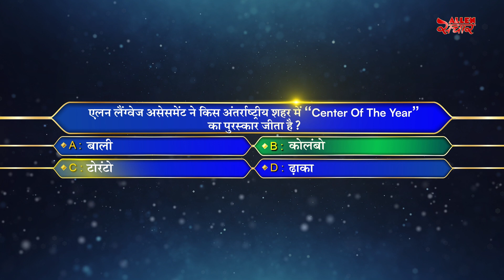ALLEN संचार 🔴 Weekly Bulletin (Episode-90) | November - 2023 | Complete Highlights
🌟 ALLEN Sanchar: 📺 Indulge yourself in our latest episode.

🌍 TALLENTEX Overseas 2024 exam successfully conducted in both Online and Offline modes for students of Class 5th to 11th.

🏥 ALLEN PNCF Kota hosted the 'HEAL' Health Check-up Camp benefiting 540 students.

🎉 ALLEN PNCF Jaipur organized a Victory Celebration! Meanwhile, a Motivational Session took place at ALLEN Dehradun.

📸 ALLEN PNCF & Multimedia Team collaborated to organize a Communication Design In Digital Photography workshop for students.

🔜 Don't miss out! The next insightful episode of ALLEN Sanchar airs on November 26th, 2023!

➡️ 00:00 Headlines
➡️ 01:16 TALLENTEX OVERSEAS 2024.
➡️ 02:11 'HEAL' Health Check-up Camp at ALLEN Kota
➡️03:12   Victory Celebration at ALLEN Jaipur.
➡️ 03:51 ALLEN Sanchar Quiz Winners.
➡️ 04:35 Motivational Session at ALLEN Dehradun.
➡️ 05:03 Communication Design In Digital Photography workshop at ALLEN Kota.